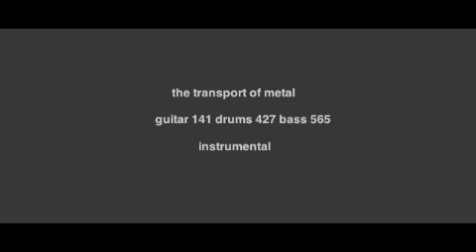the transport of metal drums 427 bass 565 guitar 141